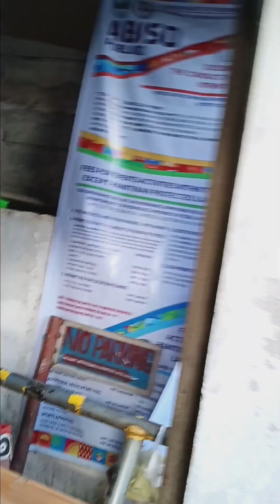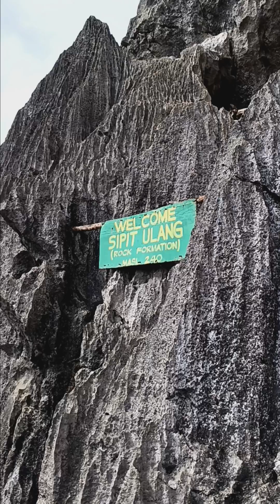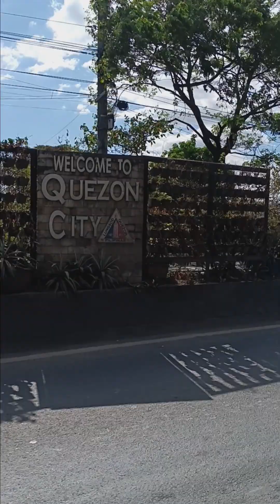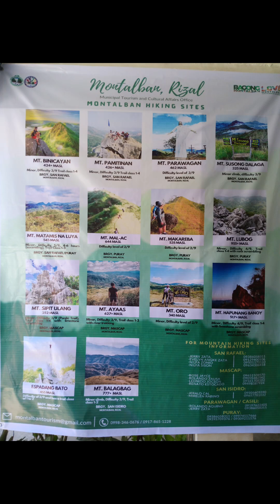MT. SIPIT ULANG | Bike and Hike of Team Padyakis | Brgy. Mascap Rodriguez, Rizal